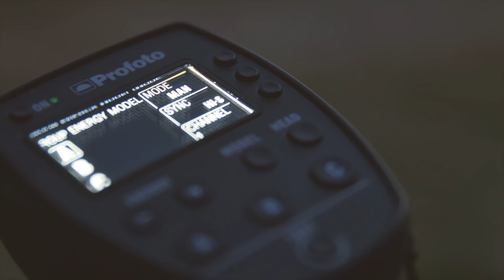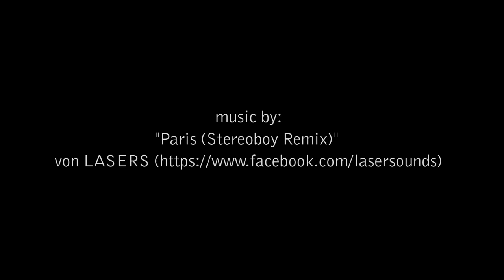Bursting flashes freeze splashes of color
Have you ever seen a photographer use flash to freeze BMX bikers mid air? Of course you have. Have you seen splashes of color powder frozen in time? You probably have.

But have you ever seen the two styles combined in one? Perhaps not!

Equipped with two B1 Off-Camera Flashes set to High-Speed Sync Mode, action photographer Christoph Jorda did just that.